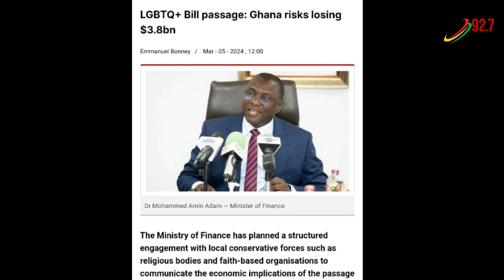The way Ghana is right now, it's better we invite the British back to colonize us - Blakk Rasta